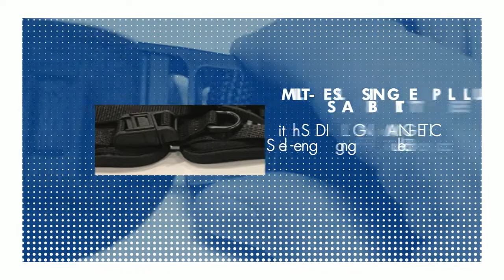Wheelchair Seat Belt with Sliding Magnetic Self Engaging Buckle | Seat Belts for Wheelchairs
Wheelchair Seat belt, Single Pull Seat Belt has a MAGNETIC SLIDING buckle.  Just getting the 2 sides near each other will lead to ‘re-closure’. Whether in a wheelchair, shower chair, or on the toilet, no one wants to feel insecure, unstable, or unsafe. On the other hand, being restrained in a way that is not possible to self-release doesn’t feel good either and can violate restraint rules. Our new Limit-Less™ line of magnetic self-engaging buckles for belts and harnesses makes it easier for users to self-release thereby staying on the right side of the anti-restraint requirements while providing safety, stability and support.  Made of metal and hard to break, they offer new options to clients who were previously Limited!